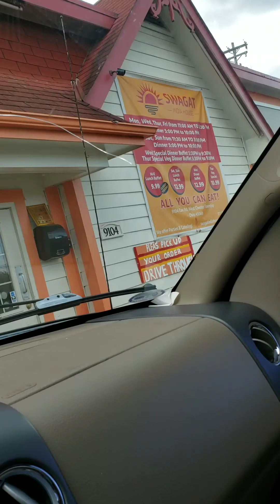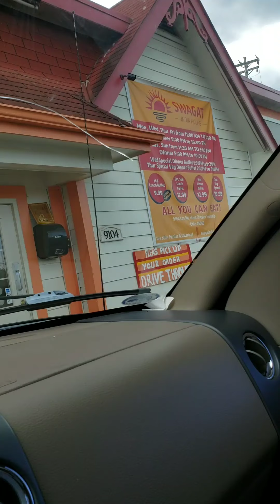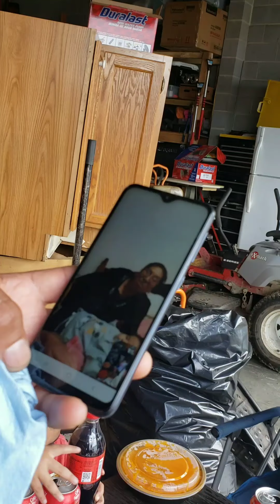SALIR DE CASA , COMIDA HINDIA DEL UNO AL 10 QUE # LE DOY???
Un video que por una y mil razones se queria suvir